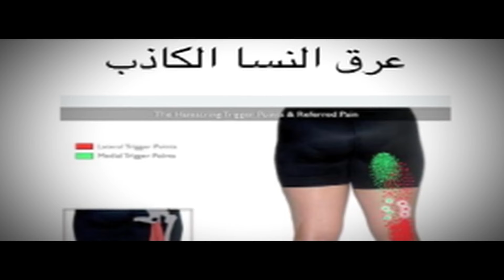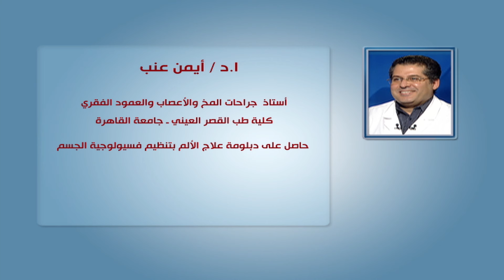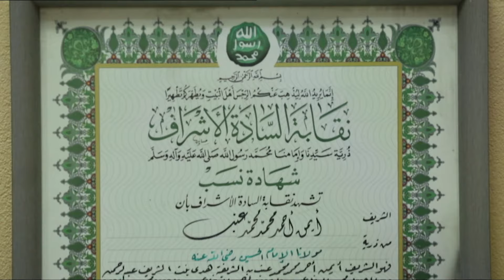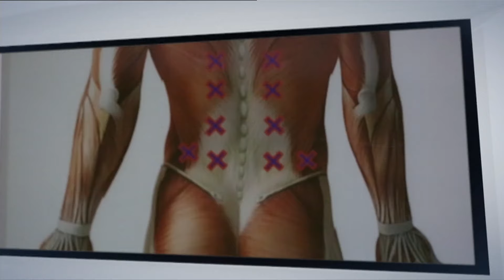الدكتور | دور PRP فى علاج مشاكل العمود الفقرى مع د. ايمن عنب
الدكتور | الحلقة الكاملة 15 ابريل 2024 مع دكتور أيمن رشوان